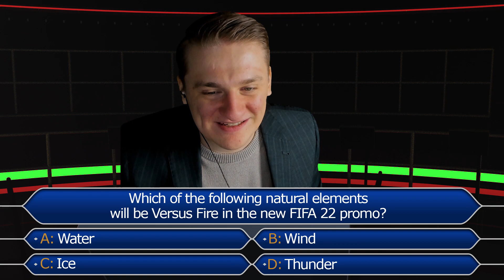Telling Jeremy Clarkson I host Who wants to be a Millionaire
AJ3 & Itsjames